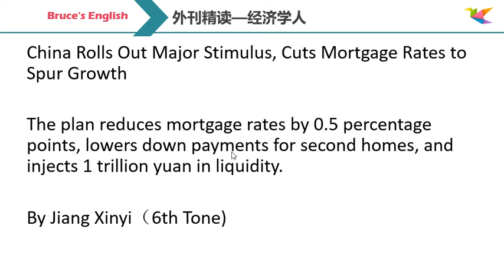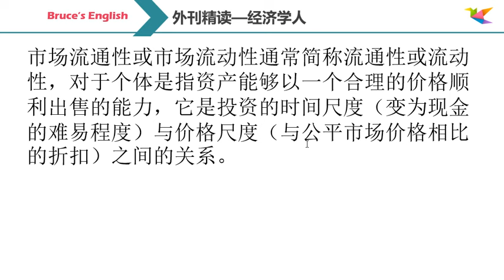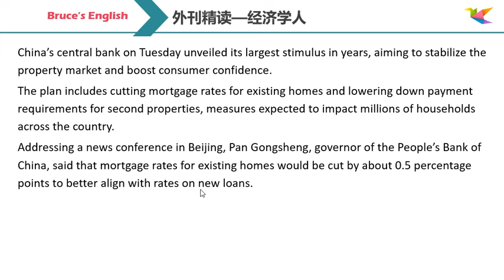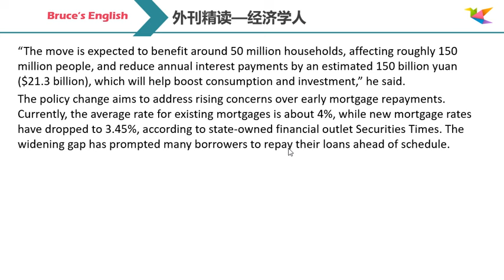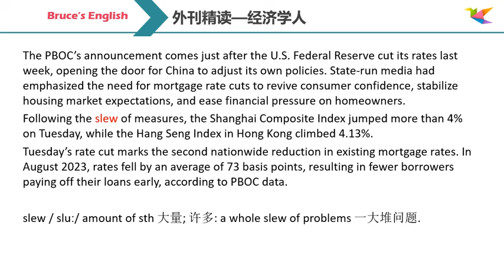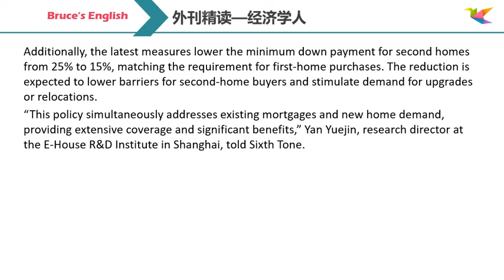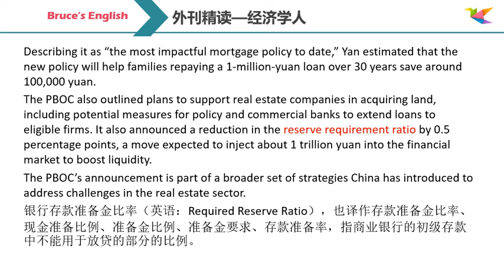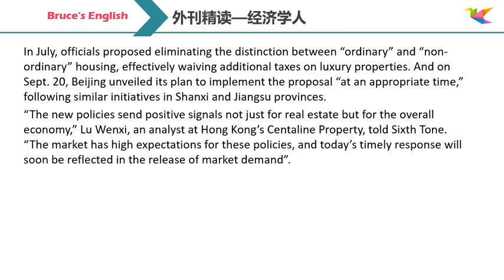中国万亿经济刺激方案｜英语外刊精读｜词汇｜英语阅读｜英语听力｜英文写作｜英语口语 | 读懂美国新闻｜趣味学英语｜《经济学人》